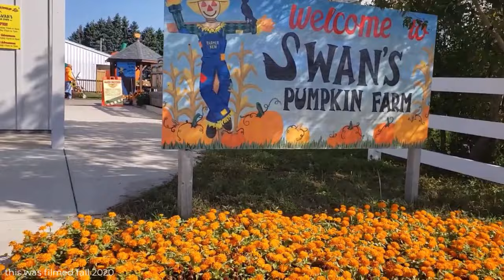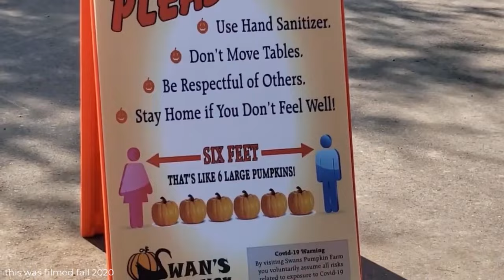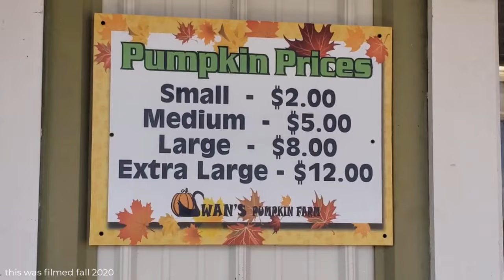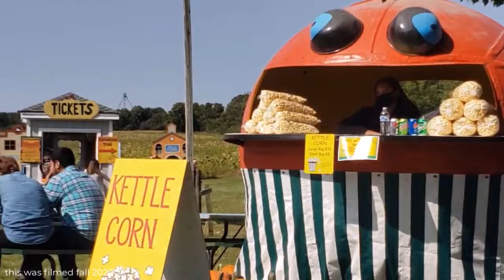Swan Family Pumpkin Farm 2020 Vintage Throw Back Hayride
Join us for a trip down memory lane as we revisit our Pumpkin Patch Adventure from 2020.🎃✨ In this vintage throwback, you'll witness some of the funniest moments that made this day unforgettable. From epic pumpkin picking fails to unexpected surprises in the patch, this video is packed with laughter and nostalgia.

Whether you're a fan of fall festivities, love pumpkins, or just enjoy a good laugh, this video has something for everyone! Let us know your favorite funny moment in the comments below!

WHO AM I? WHAT IS THIS CHANNEL ABOUT?
As an artist and travel enthusiast, my YouTube channel is the perfect blend of creativity, inspiration, and exploration. It's a space where I share my experiences, discuss my passions, and showcase my artistic endeavors. Through my channel, I aim to provide you with exciting travel experiences that inspire you to spend quality time with your loved ones, as well as share my creative passion for drawing, cardmaking, and running my own small business, JessicaLynnOriginal Studios. My hope is that my channel will become a source of inspiration for you, motivating you to pursue your own creative endeavors and explore new places with your loved ones. So join me on this crazy journey, and let's see where the world takes us together!

The content in this video solely represents the views of Jessica Lynn Mould. Additionally, all artwork featured on JessicaLynnOriginal.com is owned by Jessica Lynn Mould and is protected by copyright laws.

This video is dedicated to my Mom. Thank you for joining us. We miss you so much.